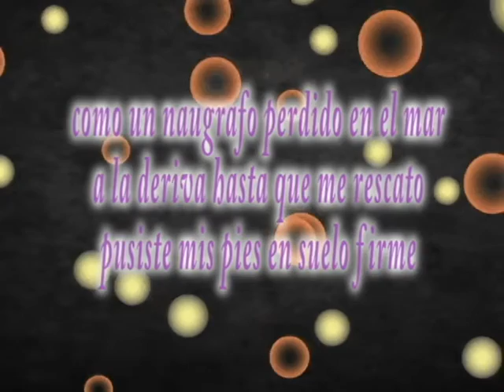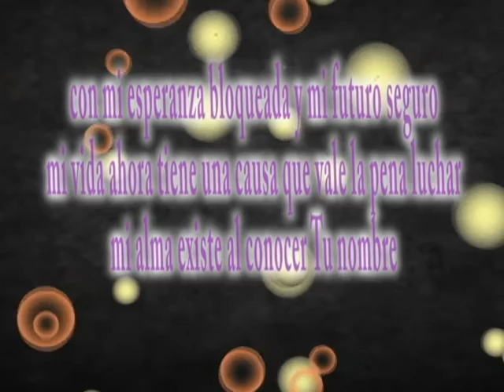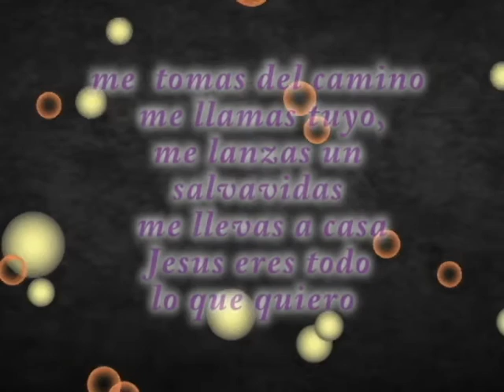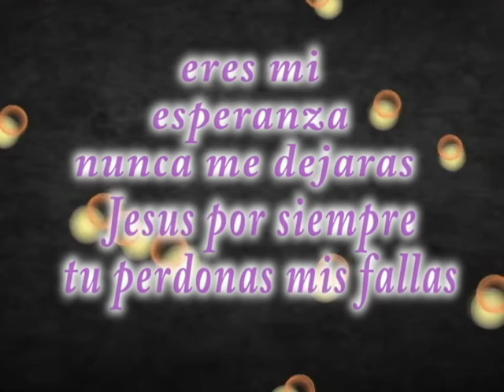lifeline/ salvavidas (español) - hillsong young & free